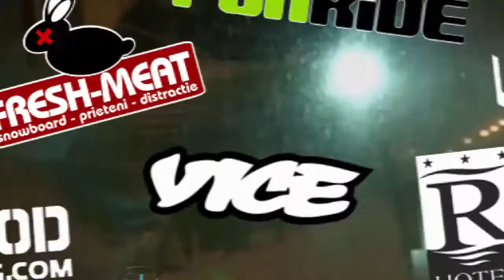Burn The Streets 2012 - Promo